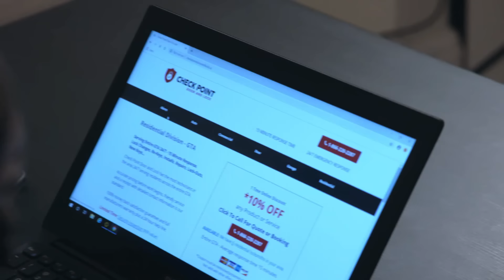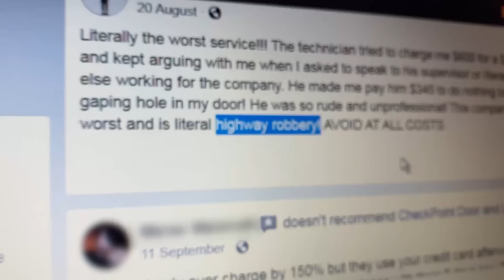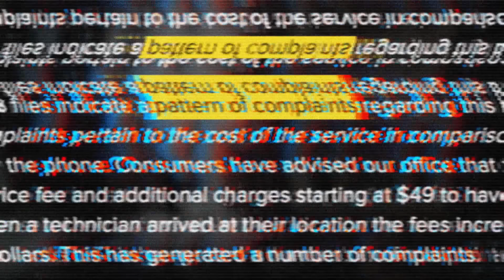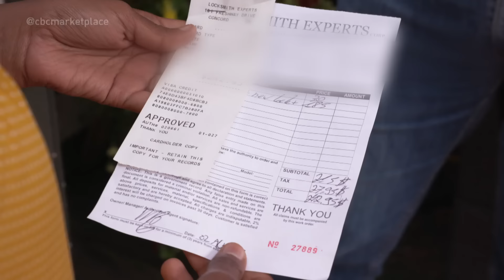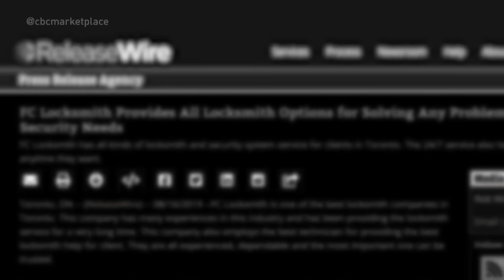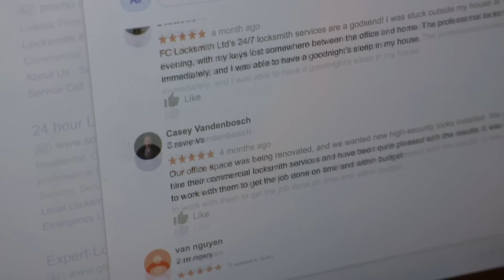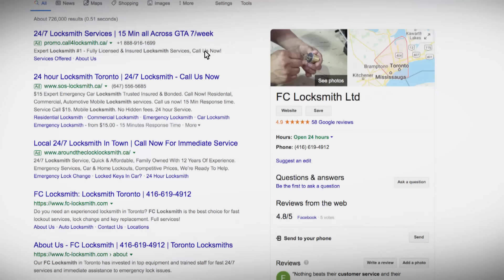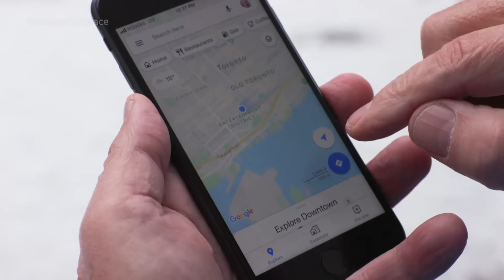Locksmith ripoffs: Hidden camera investigation (Marketplace)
Who do you call when you're locked out of your home? A locksmith. But industry experts tell us some of them are duping customers with the promise of a quick and cheap fix, only to end up ripping you off. CBC Marketplace uncovers a network of fake local business locations and fake five-star reviews cluttering Google Maps in the Greater Toronto Area.

We also rig up a house with hidden cameras to test locksmiths advertising their services online, and expose how some companies use low prices, fake names, fake addresses and fake reviews to lure you in. Google says it is now auditing every locksmith listing in Canada following our investigation.